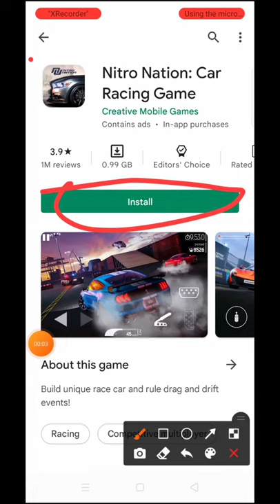Nitro Nation Car Recing Game Short video